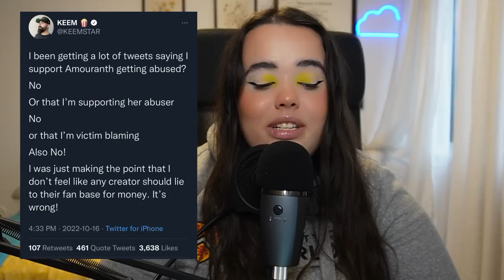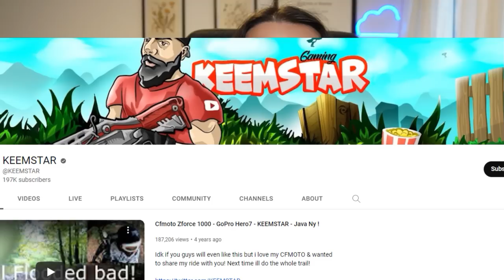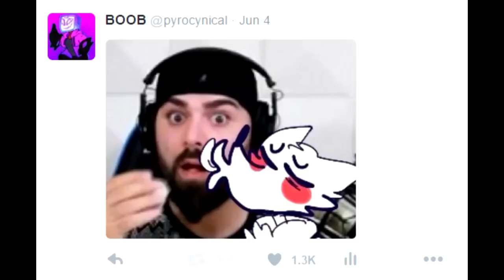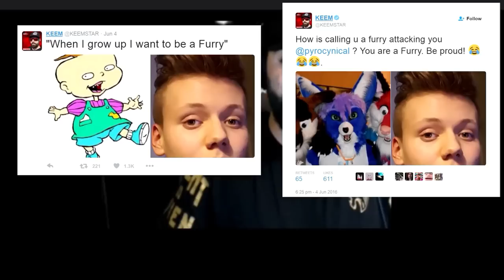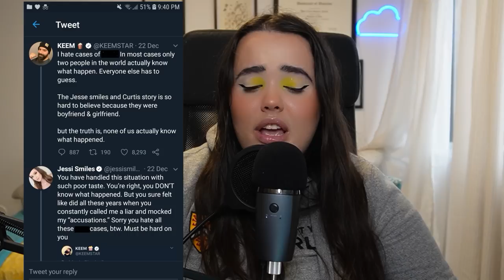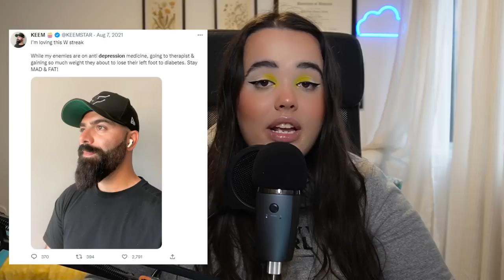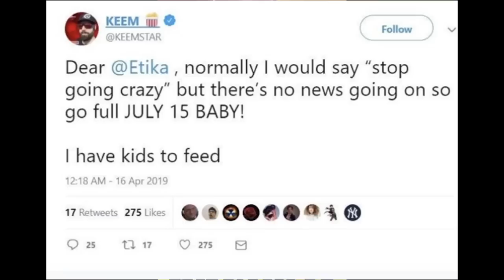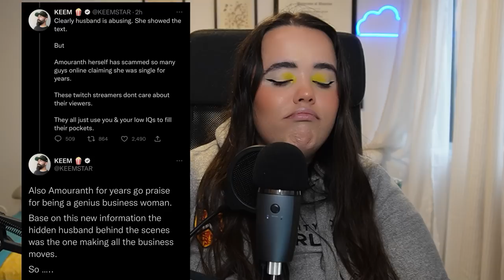The Rhetoric of Keemstar (DramaAlert)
Here is a video that I have put off making for about a year, due to a few factors. This video is not a history of Keemstar video, if that is what you are looking for refer to the videos in the sources section.

Sources:
Research Paper: Vasquez, V. M., Janks, H., & Comber, B. (2019). Critical literacy as a way of being and doing. Language
Arts, 96(5), 300-311.

All tweets from google or the DramaAlert twitter (@/KEEMSTAR)

List of Books I Recommend (do not buy off this list it is just for reference)

- Elf Acne Fighting Poreless Putty Primer
- Saie Superglow Gel in Starglow
- Fenty Beauty Skin Tint in Shade 6
- BITE Beauty Powder in Light 2
- Too Faced Born This Way Concealer in Vanilla
- Becca Undereye Powder
- Anastasia Beverly Hills Brow Freeze
- Essence Baby Got Brow in Dark Brunette
- Kaleidos Flower Punk Pallet
- NYX Epic Ink Liner in Black
- Lancome L’Idole Mascara
- KVD Modcon Contour Gel in Cool Medium
- Hourglass 2020 Holiday Pallet - Blush, bronzer, powder
- Melt Cosmetics Cream Blushlight in Lynx
- Benefit Porefessional Super Setter

0:00 - Intro and Housekeeping
2:20 - Disclaimers
5:50 - Part 1: Who is Daniel Keem or "Keemstar"
15:51 - Part 2: Feuds
40:06 - Part 3: Recent Actions and Twitter
47:59 - Conclusion